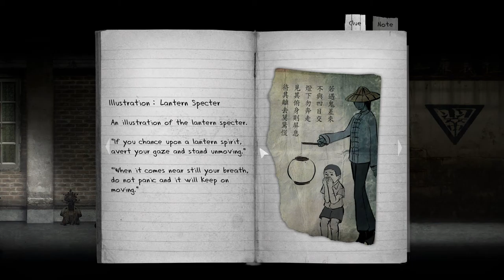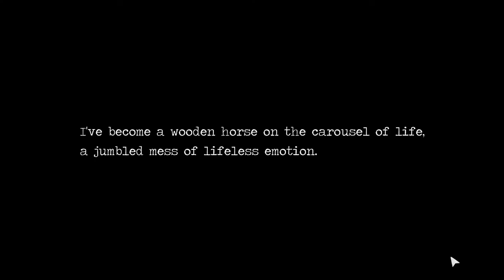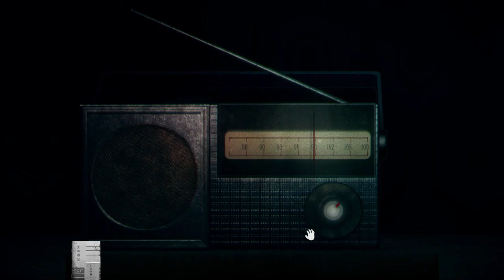Detention Let's Play - Part 4 | TROUBLED PAST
Hello! I just wanted to add this quick note just to apologize for not having more of a set schedule on my video uploads. I work "another job" ;) and my schedule there is different every week. I do want to try to upload at least one video a day (and for the most part I can), but sometimes with my other work I wont be able to. Thanks for understanding :) xoxo